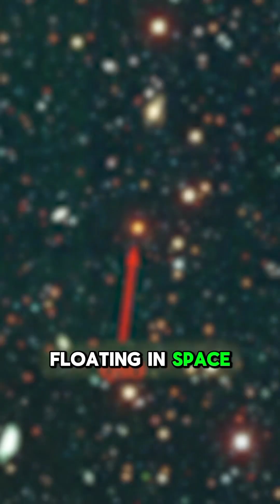MASSIVE Water Reservoir Filled with 140 trillion x more water than all of Earth’s oceans combined